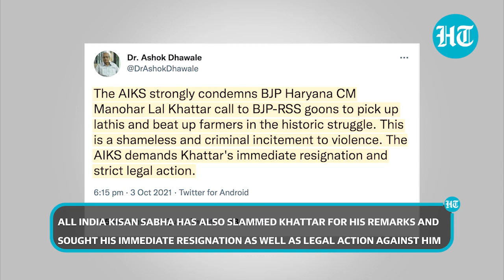'Utha lo danda': Haryana CM's call to form special groups amid farmer protests sparks controversy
Stirring a controversy in the backdrop of the ongoing farmers’ agitation, Haryana chief minister Manohar Lal Khattar asked Bharatiya Janata Party’s kisan morcha workers to raise groups of volunteers in northern and north-western districts who can “pick up sticks” to take on opponents. The reference was evidently aimed at the farmers who have been protesting the ruling BJP-Jannayak Janata Party (JJP) leaders in the state and disrupting their visits and events. However opposition Congress and farmer unions have slammed Khattar and demanded his sacking from the post of chief minister. Watch this report for more.